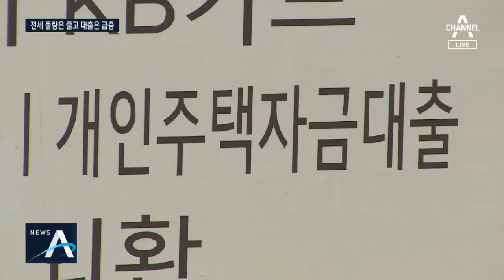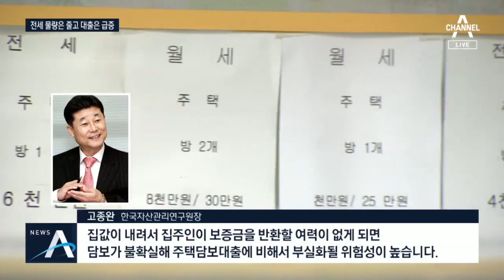전세물량 줄었는데 대출은 ‘급증’…사상 첫 100조 넘나 | 뉴스A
실제로 주택 시장 상황은 어떤지 보겠습니다. 임대차법이 강화되며 전세 물량이 확 사라졌다고 전해드렸는데, 지난달 은행에서 빌려간 전세 대출은 크게 늘었습니다. 그만큼 전세가 비싸졌다는 얘기입니다. 조현선 기자가 정리해드립니다.

[리포트]
2002년에 지어진 서울 서초구에 있는 한 아파트 단지입니다.

"총 991가구가 사는 이 아파트, 오늘 기준으로 전세 매물이 고작 2개에 불과합니다. 그나마 남아 있는 전용면적 84㎡의 전셋값은 지난달 9억 원에서 한달 만에 호가가 11억 원까지 치솟았습니다."

[유재환 / 서울 서초구 공인중개사]
"재계약하는 분들, 새로 구하는 분들은 전세자금 대출 받지 않으면 집을 구할 수 없죠."

상황이 이렇다 보니 은행의 전세자금대출은 빠르게 늘고 있습니다.

5대 시중은행에 따르면 지난달 전세대출 잔액은 94조 원으로 집계됐습니다.

한달 새 2조원이나 불어난 겁니다.

7월에는 휴가나 장마로 이사가 적은 편인데 전세대출이 급증한 것은 이례적입니다.

전세 거래량은 줄었지만 전셋값이 급등한 점이 영향을 미쳤다는 해석이 나옵니다.

전문가들은 전세대출 증가가 시장 불안 요인으로 이어지지 않도록 대비가 필요하다고 조언했습니다.

[고종완 / 한국자산관리연구원장]
"집값이 내려서 집주인이 보증금을 반환할 여력이 없게 되면 담보가 불확실하기 때문에 주택담보대출에 비해서 부실화될 위험성이 높습니다."

집값 상승과 보유세 부담 강화, 임대차법 시행이 맞물리면서 전세 물량이 줄고 전셋값이 오르는 현상이 이어질 것이란 전망도 나옵니다.

이런 추세라면 연말 전세대출 잔액은 사상 처음 100조 원을 넘어설 것으로 보입니다.

채널A뉴스 조현선입니다.

영상취재 이호영
영상편집 이혜리

〈평일〉
08시 00분 라디오쇼 정치시그널 (유튜브 라이브)
08시 50분 김진의 돌직구 쇼
10시 20분 김진의 더라방 (유튜브 라이브)
12시 00분 뉴스A 라이브
15시 50분 강력한 4팀
17시 20분 뉴스TOP10
19시 00분 뉴스A

〈주말〉
12시 00분 토요랭킹쇼·뉴스A 라이브
17시 40분 뉴스TOP10
19시 00분 뉴스A